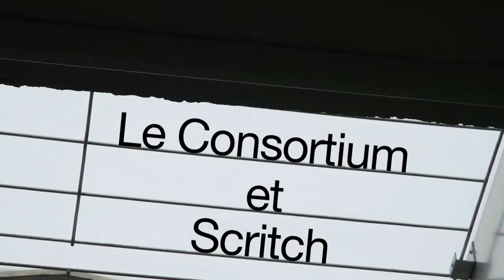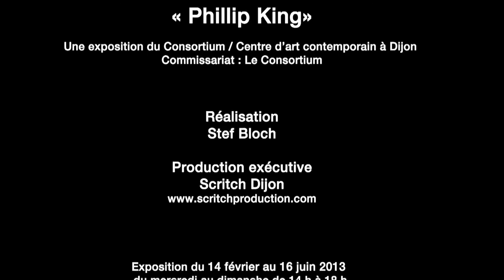Phillip King (artist) Le Consortium 2013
« Phillip King»

Une exposition du Consortium / Centre d'art contemporain à Dijon
Commissariat : Le Consortium

Réalisation
Stef Bloch

Production exécutive
Scritch Dijon

Exposition du 14 février au 16 juin 2013
du mercredi au dimanche de 14 h à 18 h
et le vendredi de 14 h à 20 h
Fermé les jours fériés

37 rue de Longvic - 21000 Dijon, France -- T + 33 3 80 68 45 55

du ministère de la Culture et de la Communication / direction régionale des Affaires culturelles de Bourgogne,
du conseil régional de Bourgogne, de la ville de Dijon, du conseil général de la Côte d'Or,
 et de la Fondation de Bourgogne.